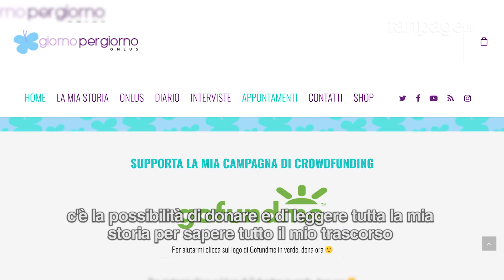Jenni Cerea e la sua battaglia contro la malattia rara Ehlers Danlos: "Aiutatemi ad avere un futuro"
Jenni Cerea è una ragazza bergamasca di 35 anni. Da più di 13 anni sta lottando contro una grave malattia rara nota come Sindrome di Ehlers Danlos che colpisce una persona ogni 100 mila. Questa patologia causa una mutazione del collagene dei tessuti del corpo umano. A causa di questa malattia, Jenni è obbligata a trascorrere le sue giornate in un letto. Instabilità, continui mal di testa, impossibilità di camminare e muoversi, sono solo alcuni dei sintomi causati dall'Ehlers Danlos: "Tanti sottovalutano il potere della quotidianità, ma quando lo perdi ti rendi conto di come la quotidianità sia straordinaria". Per curarsi, Jenni, deve recarsi negli Stati Uniti, dove un equipe di medici esperti di questa malattia rara si prende cura di lei. Ogni intervento chirurgico ha dei costi insostenibili e, per concludere il ciclo di cure, Jenni deve subire ancora tre operazioni. Per sostenere Jenni nella sua battaglia è possibile partecipare alla raccolta fondi a questo link. Sul sito della sua Onlus Giorno per giorno è possibile conoscere nel dettaglio la sua storia, effettuare una donazione o acquistare uno dei tanti gadget per sostenere le sue cure.